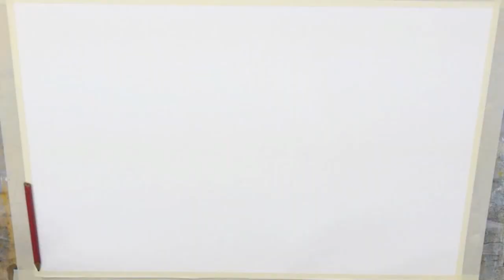Dollardstown Wood - Time Lapse Painting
for more info on this and other paintings.